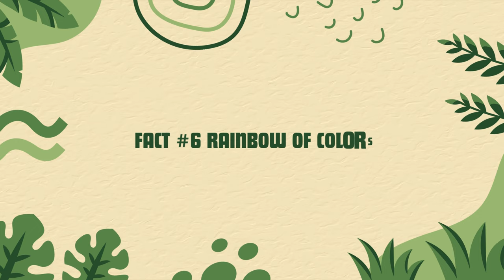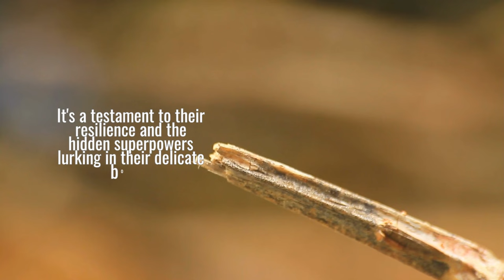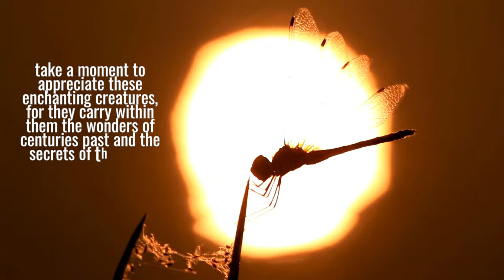13 Fascinating Facts about Dragonfly Amazing Dragonfly Facts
The Magnificent World of Dragonflies. 13 Fascinating Facts about Dragonfly.

Imagine a creature older than the dinosaurs, a master of the sky with emerald eyes and wings like stained glass. Meet the dragonfly, a living legend with a story more epic than any superhero flick. Forget capes and spandex; these nimble giants have mastered the art of flight, bug-catching, and dazzling displays for millions of years. These ancient insects, known for their enchanting beauty and remarkable abilities, hold a world of secrets. Let's uncover 13 captivating facts about these aerial acrobats.

As always your feedback is welcome.

Recommended Product
➟ This 30 second ritual stops back pain instantly:

➟ Cordless Brushless Oscillating Multi-Tool DeWalt